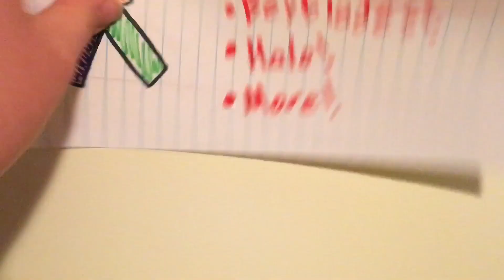HALO21: Day 11: X-Treme Mongoose Gameplay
my mother always said life was like a box of mongoose cars.